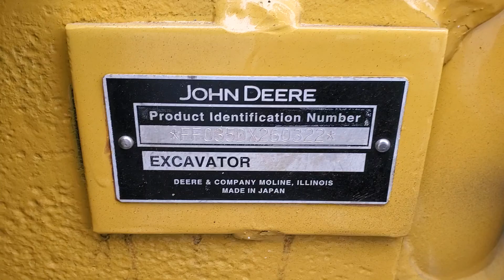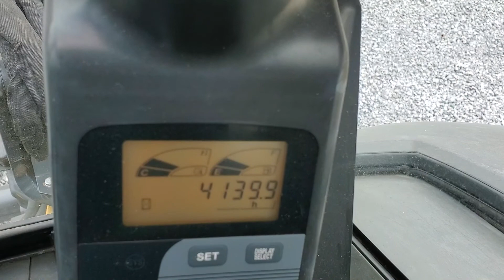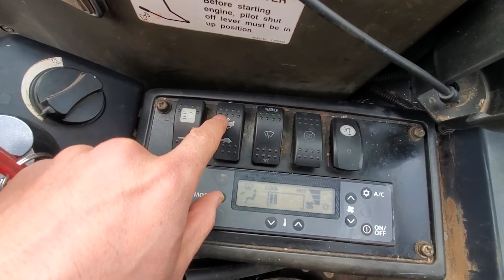2009 John Deere 35D Mini Excavator: Walk-Around Inspection Video!